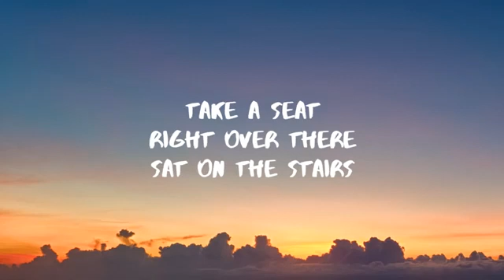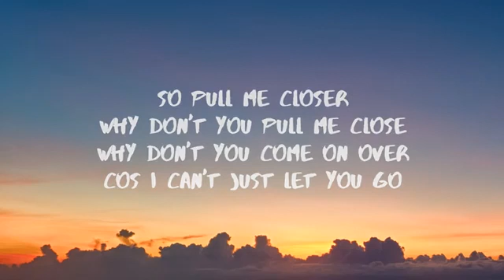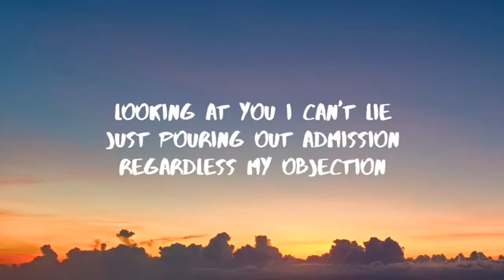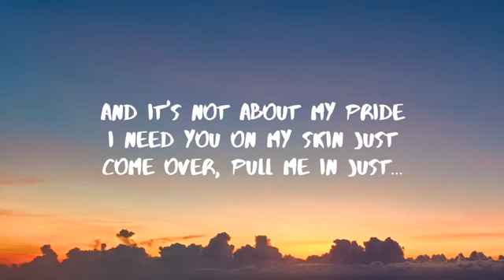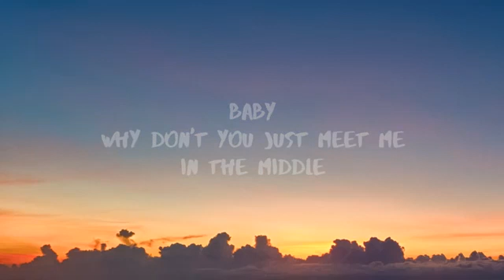Zedd, Grey The Middle